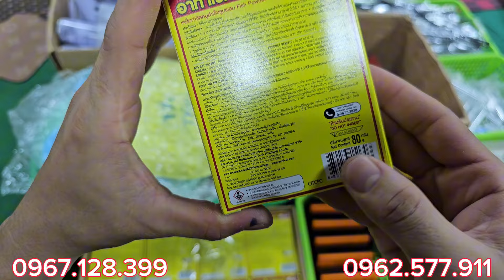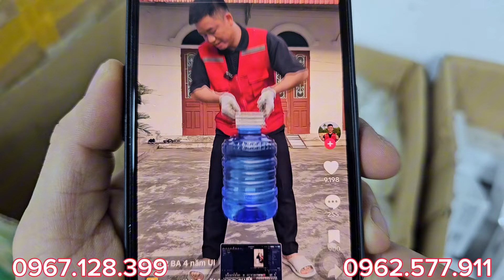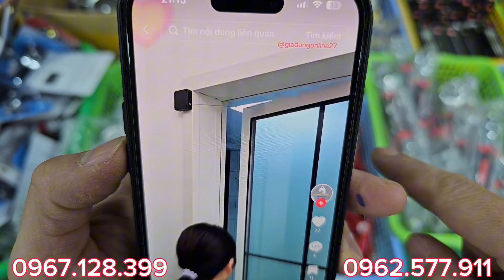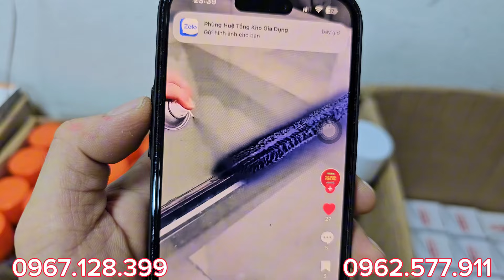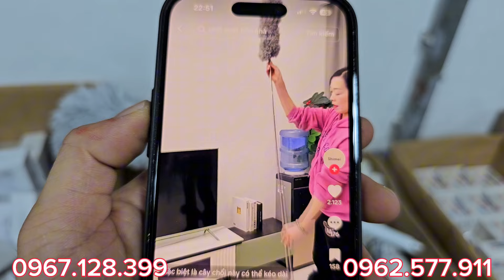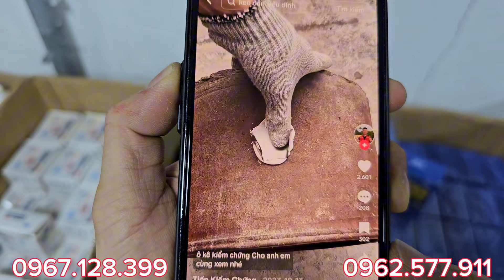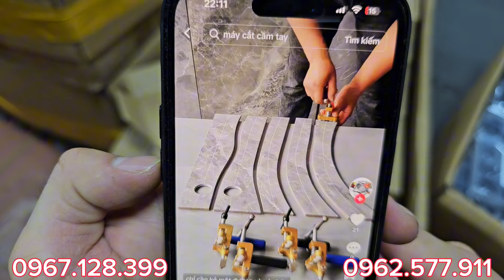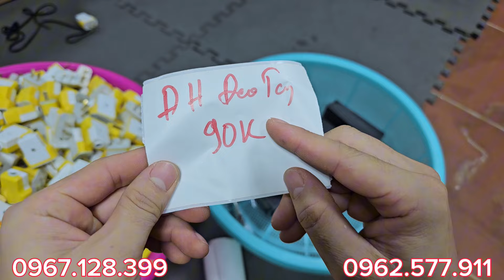CHƯA TỪNG CÓ, XẢ KHO ĐỒNG GIÁ CÁC SẢN PHẨM HÀNG BÃI NHẬT GIÁ CHỈ TỪ 10K - MUA NGAY